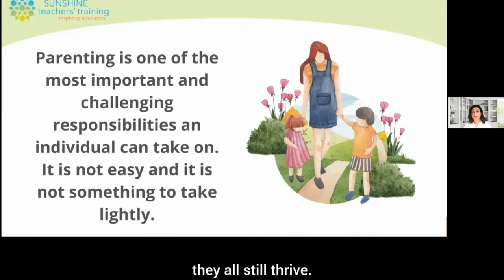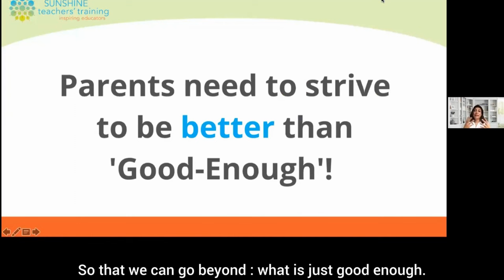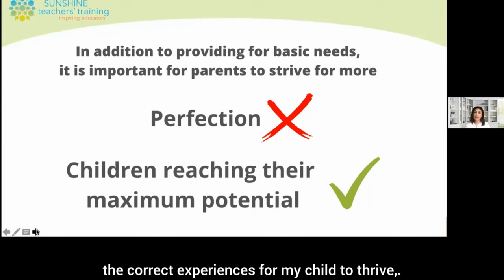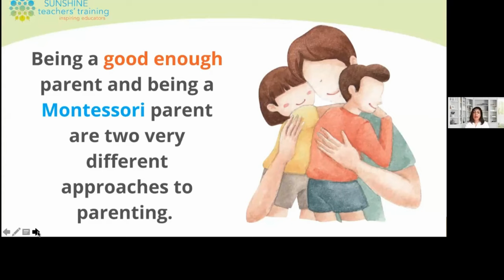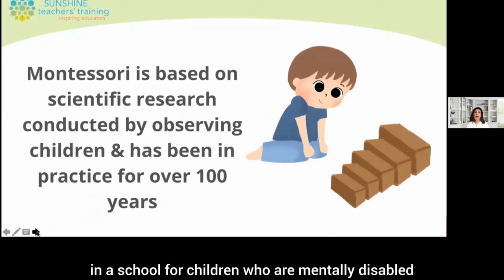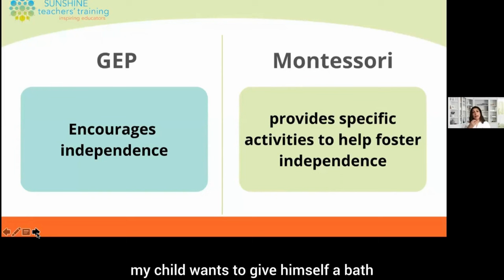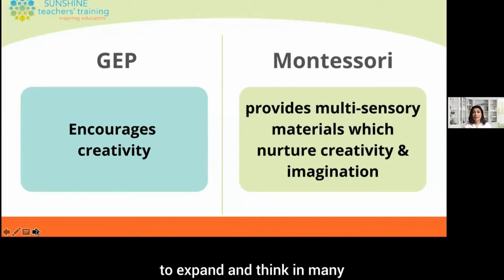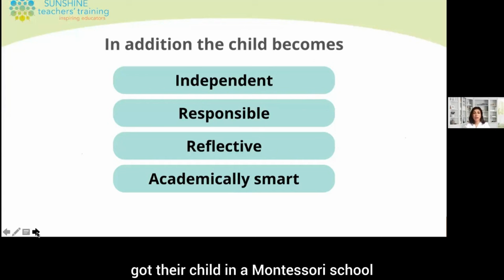The Parenting Trap: Moving Beyond Good Enough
Many of us strive to be 'good enough' parents, but what does that really mean? And is it enough?

In this video, our Montessori expert and trainer, Ms Jenny talks about the parent trap and why good enough parenting is not enough. She explains the importance of going beyond good enough parenting to help your child reach their maximum potential.

You will learn:

✔ The basic needs of children
✔ How to provide them with a positive and supportive environment
✔ The importance of being a positive role model for your child
 ✔ And… most importantly… What can be better than being a Good Enough Parent!!!

Watch this video to go above and beyond for your precious little ones!